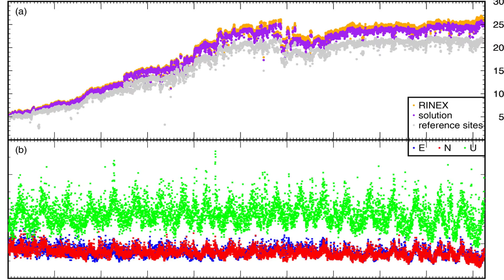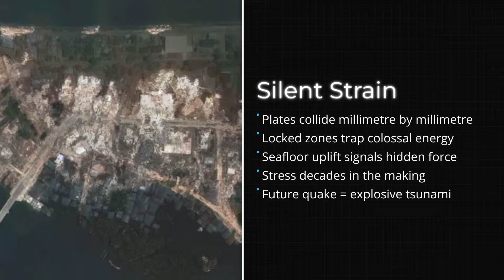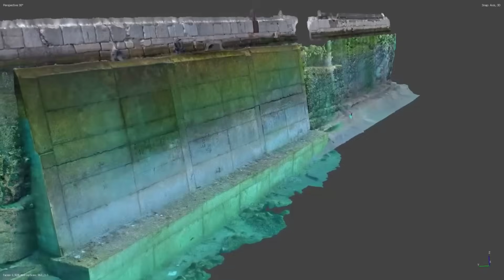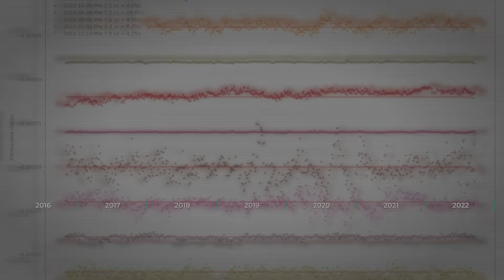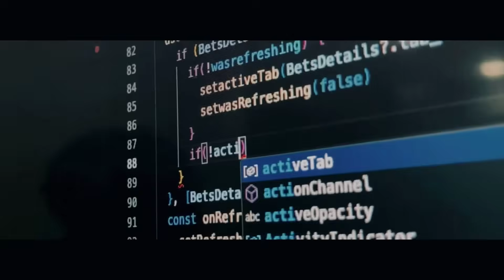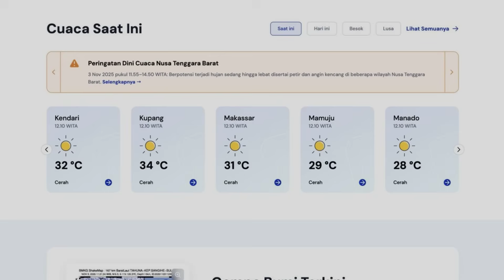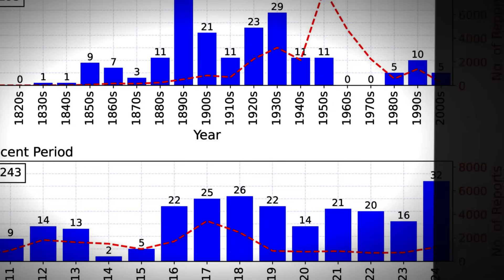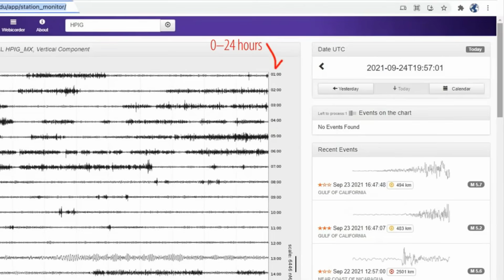Sunda Megathrust RUPTURE Has STARTED! Next MEGAQUAKE Is Here ?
Geologists are raising alarms as new seismic activity near Java, Indonesia suggests the Sunda Megathrust fault line—one of the most dangerous in the world—may be entering a critical phase. In this video, we break down what’s happening beneath the Earth right now, why experts are on edge, and what this could mean for the next megaquake in Southeast Asia.

📍 The Sunda Megathrust stretches more than 5,000 km beneath Indonesia, connecting some of the world’s most active tectonic zones. When it ruptures, it has the potential to unleash massive earthquakes and tsunamis that can devastate coastal regions across the Indian Ocean.

⚠️ Stay until the end as we examine:

The latest seismic data and patterns of movement

Expert warnings and historical parallels (including the 2004 Sumatra event)

Potential impact zones and emergency response readiness

How this could trigger a chain reaction of quakes across the region

💥 This is one of the most volatile geological systems on Earth—and it may already be waking up.